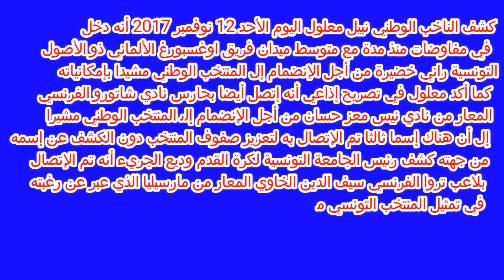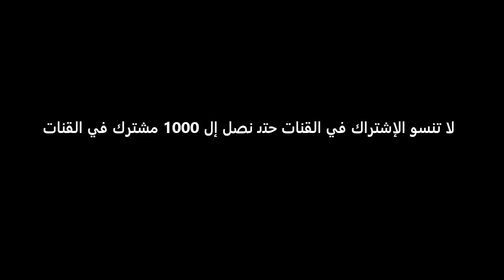نبيل معلول يكشف أسماء 3 لاعبين من أصول تونسية يتم التفاوض معهم لتمثيل المنتخب الوطني